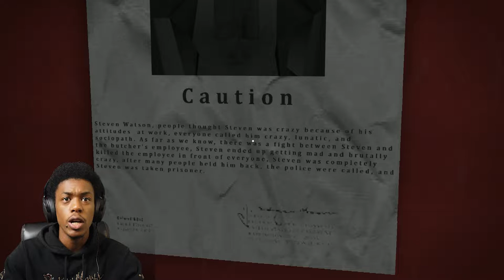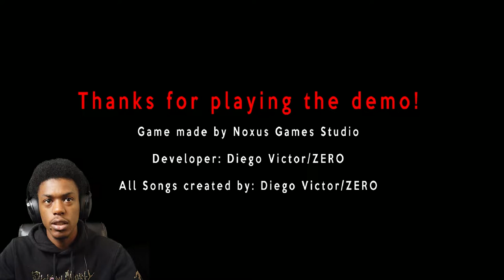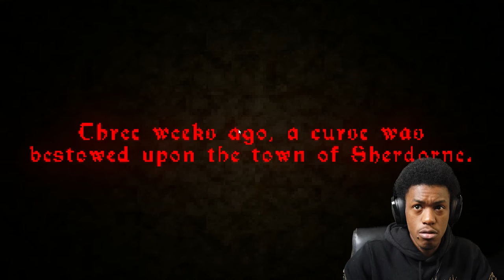3 Scary Games That'll Make You Want to Stay In All Day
Join me as we play these scarygames, I had fun with some of them

I have my own indie game, check it out on itch.io